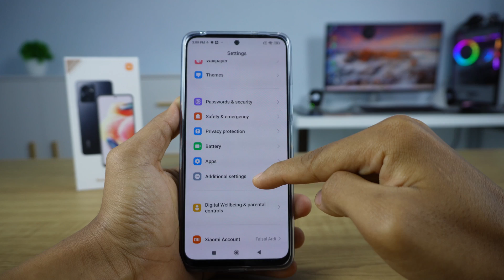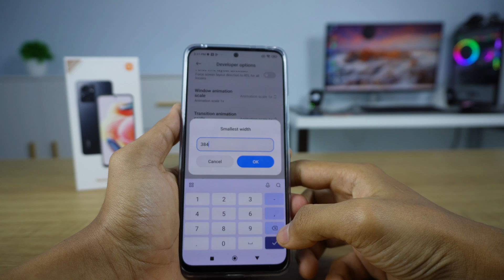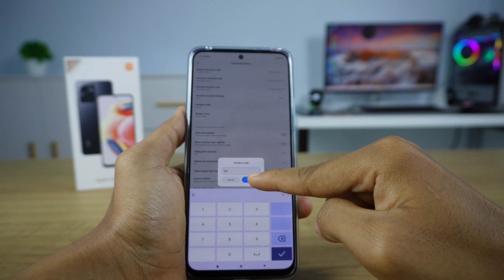How To Settings DPI On Xiaomi Redmi Note 12 And Note 12 Pro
Video about Change or settings DPI On Xiaomi Redmi Note 12 And Note 12 Pro. I hope this tutorial  How To Change DPI On Xiaomi Redmi Note 12 And Note 12 Pro Is useful for all.